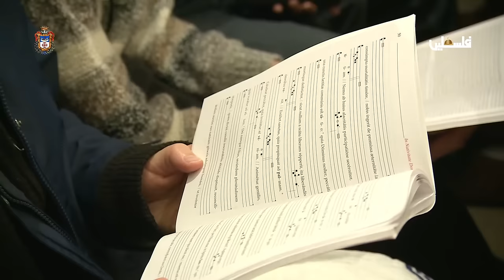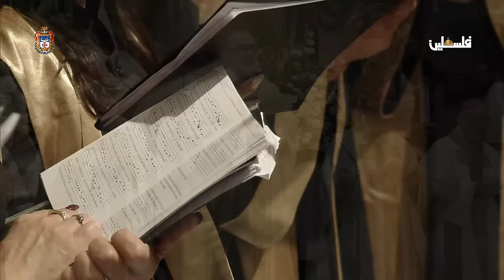Messe de la Nuit de Noël 2023 | Bethléem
Office de Lectures, Messe de minuit et Procesion vers la Grotte de la Nativité presidées par S. B. le Cardinale Pierbattista Pizzaballa, Patriarche de Jérusalem des Latins, dans l'église Sainte-Catherine, à Bethléem.
Cette célébration sera commentée en français.